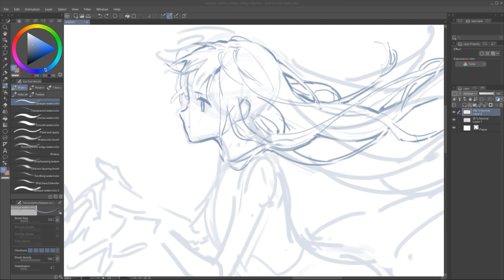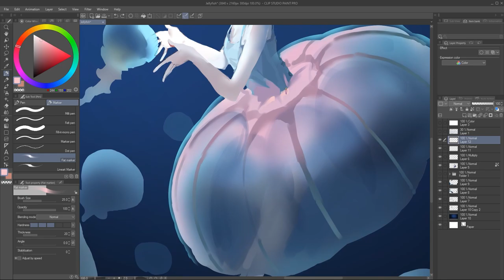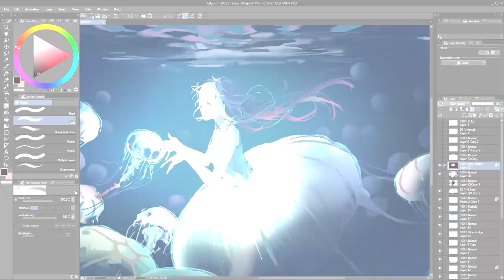Jellyfish【Illustration Making】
Original Music ► aqua illumination / Pedestrian

Time ► 6 hours / June 28, 2021 - July 1, 2021